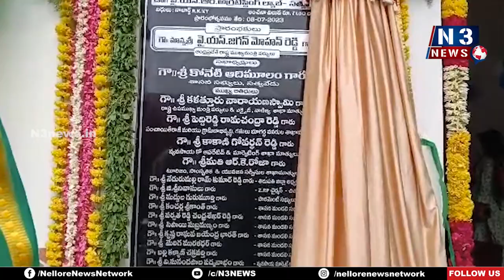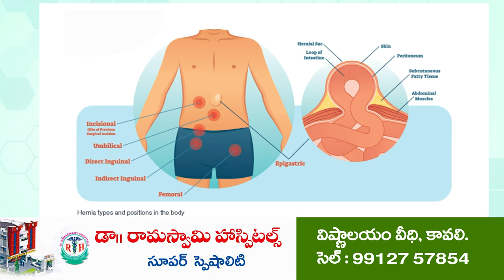సత్యవేడులో సమగ్రవ్యవసాయ ప్రయోగశాల ప్రారంభోత్సవం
ప్రారంభోత్సవ శిలాఫలకాన్ని ఆవిష్కరించిన ఎమ్మెల్యే, జిల్లా కలెక్టర్
పేద‌ల‌కు అండ‌గా నిలిచిన మ‌హోన్న‌త నేత డాక్ట‌ర్ వైఎస్ఆర్‌